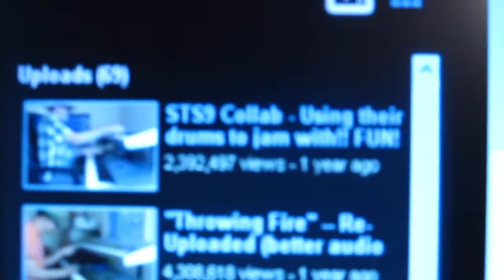What happened to ronald jenkee's?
I have been wondering what happened to him for a very long time does anyone have any clue comment and tell me. Also feel free to talk about him here also.